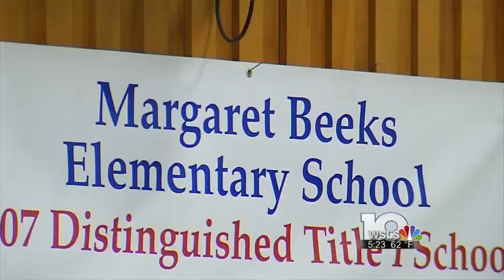Youth access the arts with the Moss Arts Center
Time and again some children tell us how we provided the first opportunity for them to see and hear a musical instrument, how they felt the power of live music making the hairs on their head “stand up,” how excited they were to see their own artwork displayed prominently in a professionally mounted exhibition for all to see.

A child carries these experiences of joy and pride with them for the rest of their lives, and you can help to make these experiences possible.